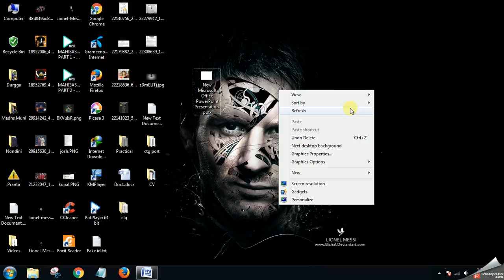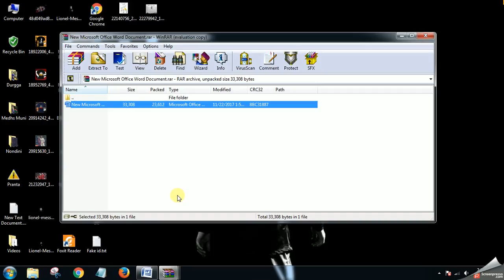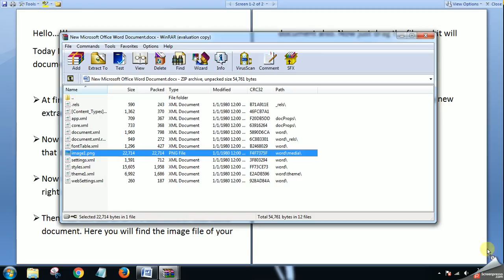How to Extract/Copy Text from Image without using software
In this video I will show you how to extract image from document file without any software and it is absolutely free.